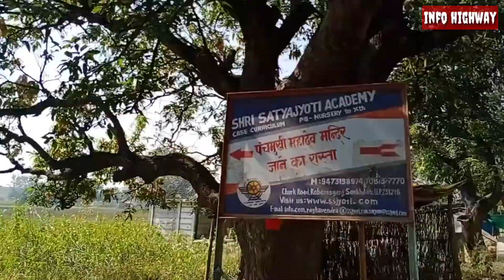रॉबर्ट्सगंज-चुर्क तिराहे से ( Only Bike Tour) पंचमुखी महादेव मंदिर तक || सोनभद्र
पंचमुखी महादेव का अगला वीडियो जरूर देखिये👇लिंक

For mor inquiry and contacts
Mail @

For tourism development and my channel's growth contribute @ UPI 👇

infohighway@apl